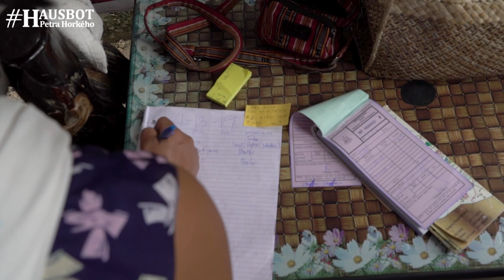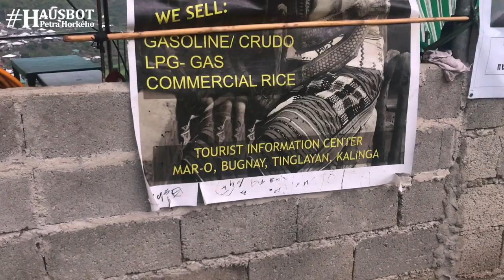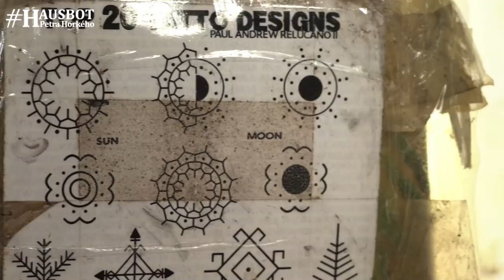Tetovala jsem lovce lebek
Filipíny, vesnice Buscalan. Tam žije Whang Od Oggay, nejstarší tatérka světa, která pamatuje slavnosti a trofeje za zabité nepřátele, pamatuje lovce lebek. Setkali jsme se předloni, kdy údajně slavila 102 let. Usměvavá, jiskry v očích. Dlouhá fronta lidí, kteří od ní chtěli prastaré tetování trnem a sazemi (zvané batok) se vinula snad deset metrů. Když dotetovala chlapa a on se s ní chtěl vyfotit, mrkla a sáhla mu mezi nohy - podle nálezu se buď rozesmála anebo uznale pokývala hlavou. Přišlo mi, že nežije ve smutných vzpomínkách na dobu kdy všechno bylo jiné, na dobu, kdy byla mladá. Přišlo mi, že dokáže žít tady a teď. Posuďte sami - zvu vás na výlet na Filipíny, na ostrov Luzon do oblasti Kalinga! (a taky na výlet časem, kdy počet zabitých určoval hrdost a sílu muže)

kamera: Ondřej Hošek, střih: Jana Horká